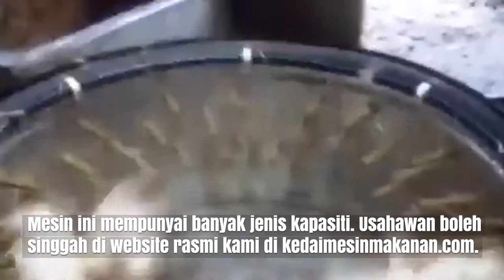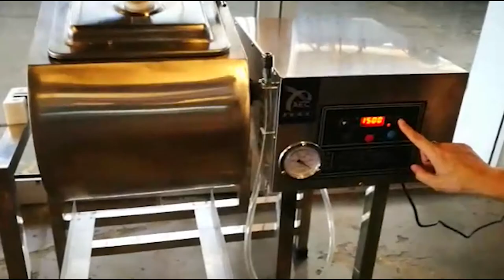nak_beli_mesin_proses_ayam? Penerangan Ringkas Tentang Mesin Proses Ayam